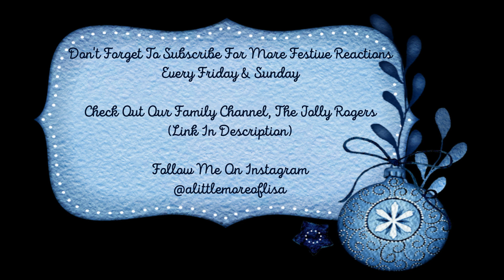FESTIVE REACTION! HomeFree, White Christmas 🎄⛄️🎅🏻❄️ OFFICIAL VIDEO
Today’s video is a FESTIVE REACTION to HomeFree & the OFFICIAL VIDEO for their cover of the CLASSIC, 'White Christmas'.
Lisa x
(Any comments welcome but please be kind & respectful).

Music
White Christmas
Song 1 of 2
What Child Is This (feat. Home Free)
Song 2 of 2
ARTIST
Home Free
WRITERS
Irving Berlin
LICENCES
SME (on behalf of Columbia); UMPI, CMRRA, LatinAutorPerf, UMPG Publishing, LatinAutor - UMPG, UNIAO BRASILEIRA DE EDITORAS DE MUSICA - UBEM, ASCAP, and 7 music rights societies
► Pre-Order A Copy Of Our Album, Win A Weekend In Nashville!

Our New Album, TIMELESS, is out on Columbia Records on Sept 22, 2017!

► Keep In Touch, Dang It! Newsletter

I have not been paid or sponsored to mention, talk about or promote any products or items in these videos. All opinions are solely my own & are in no way related to the company, creator/inventor or brand. Any exception to this will be marked clearly as an ‘AD’ or ‘GIFTED’ etc & the appropriate details & info will be disclosed.

USED TO MAKE THIS VIDEO :
Movavi  Video Editor Plus 2022…Editing Software
Camera…Canon Powershot SX70 HS
Macbook Pro…For editing & uploading